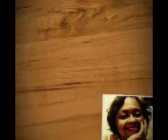MY NEW INTRO🎉🎉‼️‼️😃😃